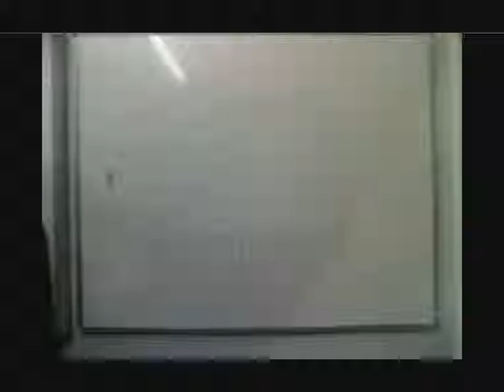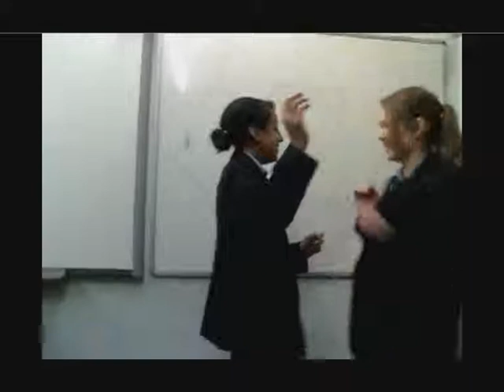FRENCH MOVIE!!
This is a french movie we made for...well french! duh! :P